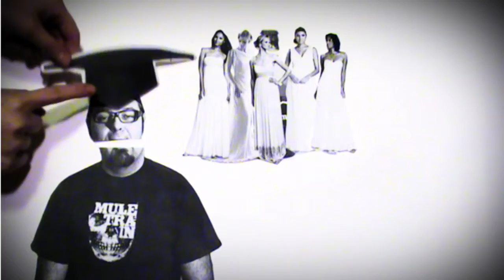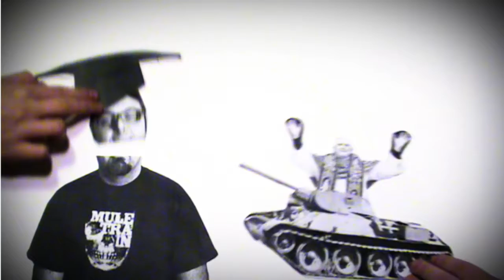Go popitas - Fire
Videoclip de la canción Fire del grupo de punk rock GO! popitas.
Realizado por María Rubio con la ayuda de David Corral, fotografías de Sandra Solorzano e ilustraciónes de Sara Bea.